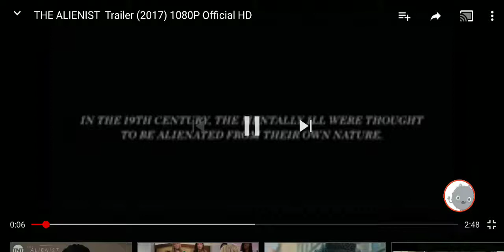The Alienist trailer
Great new series coming soon, based on a great novel. From a great writer Caleb Carr!!